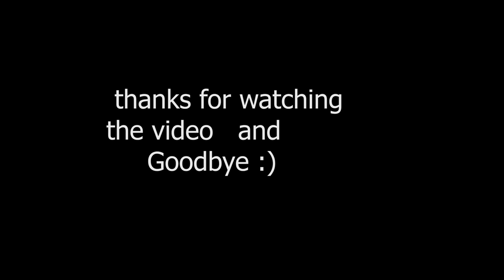She Want it ✨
Je record avec OBS
Montage fait par moi même sur Première Pro
(Code Broco)
Clip réalisés par moi même
Le son: She want It
Je suis Edit on release aussi

Le moment Duo est réalisé par moi et 117 Eroik

(likez svp :)Trakiclipedit